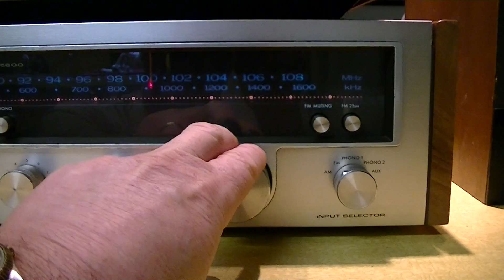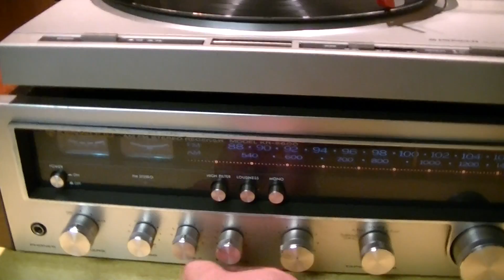Kenwood KR-5600 Receiver and Pioneer PL-400 Turntable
The Kenwood is a classic receiver from the mid-1970's, rated at 40 watts RMS/channel.  Nothing new sounds or looks this good.  It features custom cherry wood side panels, preamp-out/main amplifier in jacks, 2 tape or processor loops with dubbing capability, and provisions for 2 sets of speakers.  This unit has been thoroughly cleaned inside & out.  This will look great in any room of the house or even make a great stereo for the shop.  Only issues are the Stereo FM light is out and the tuner dial does not quite line up with the station however it does pick up all the stations and it sounds great!!  All knobs intact and static free and the front panel lettering is good. If you're looking for a classic 1070's era 'receiver then this is the one for you.

The turntable is a Pioneer PL-400 is a 2-speed, quartz-controlled, direct-drive turntable fitted with static balance type, S-shaped tonearm.  It comes with the original Pioneer cartridge and a new stylus.  It as zero issues.